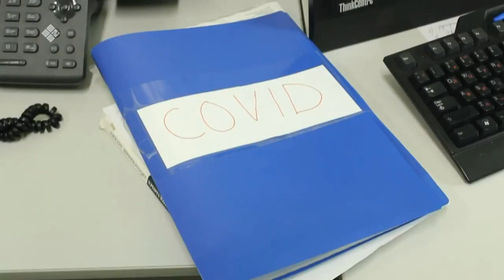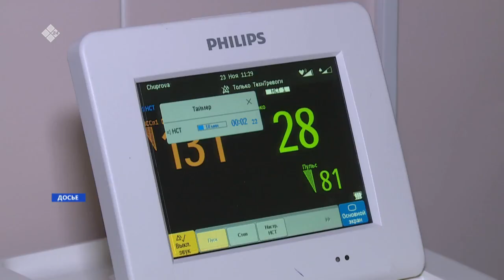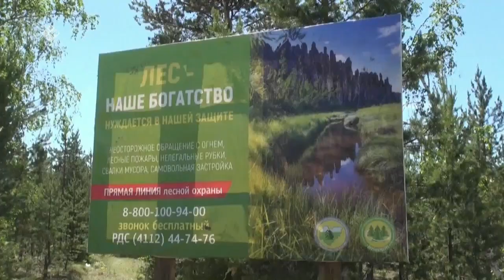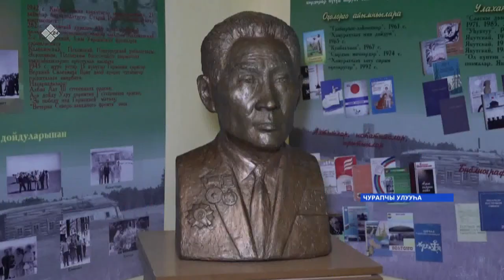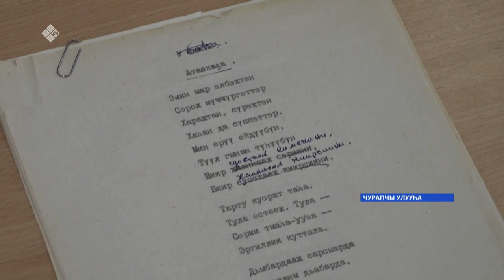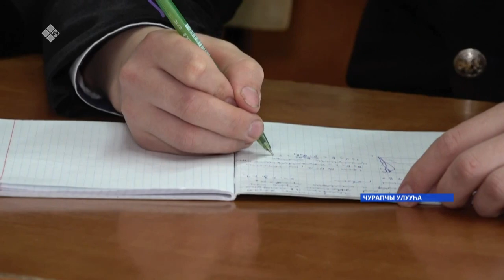«Саха сирэ» информационнай биэрии. Ыам ыйа 11 күнэ, 20:30ч.